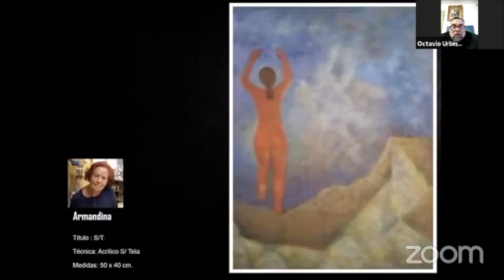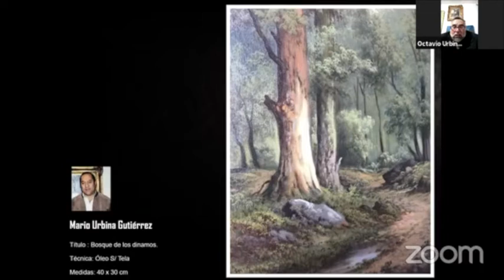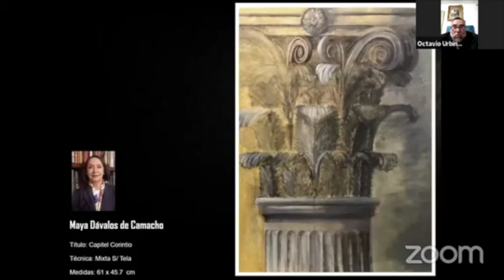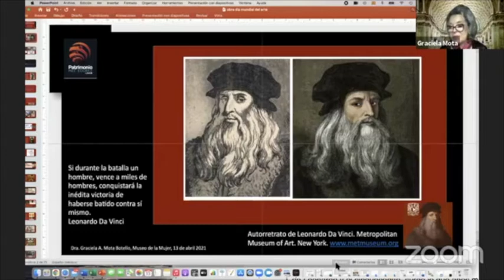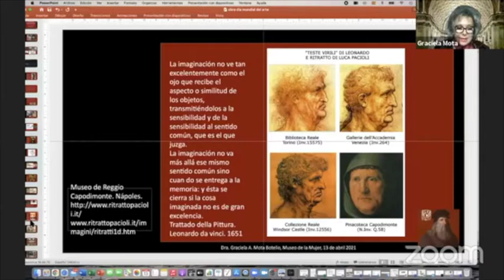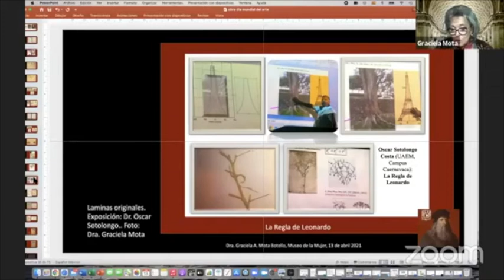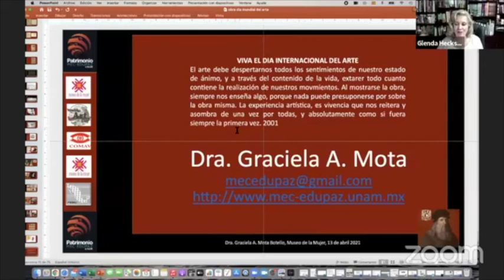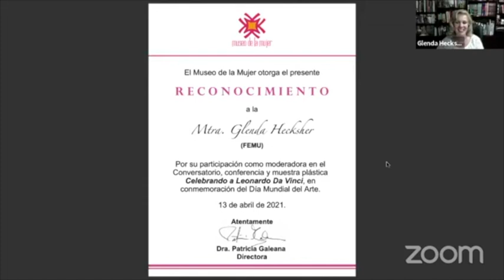Conversatorio, conferencia y muestra plástica: Celebrando a Leonardo Da Vinci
Ponente: Dra. Graciela Mota (FEMU)
Participan: Arq. Mayolí Bruguera, Mtro. Paul Achar y Mtro. Octavio Urbina
Modera: Mtra. Glenda Hecksher (FEMU)